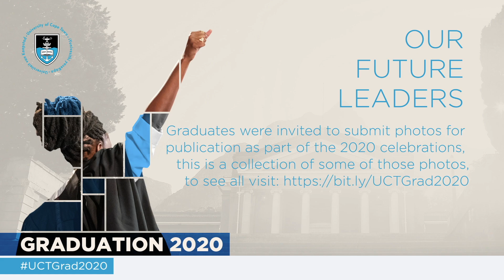UCT's Virtual Graduation Celebration - December 2020 Cohort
With COVID-19 restrictions rendering it impossible to host graduation ceremonies, UCT honoured  1 502 graduates in a virtual ceremony on Tuesday, 15 December 2020, with social media elements created to add some fun and excitement. We congratulate the December 2020 graduates on their academic success during an exceptionally challenging year.

Cameramen
Evan Zerf
Ashwin Marescia
Kyle Peters

Edit
Evan Zerf

Production
Oatmeal Productions

Drone Operator
Erol Eriksson

Chancellor Speech

Cameraman
Simphiwe Nkwali

Edit
Anish Folorunsho

Production
Nkcubeko Media

Performances

"Mamaliye" by amaAmbush Marimbas

Musicians

Ross Johnson
Onke Cocile
Mabhtui Msweli
Zama Qambi
Simphiwe Maswana
Joseph Kunnuji
Nosipho Sigila
Yamkela Liwani

Production
Mount Olympus

Cape Town Youth Choir Performances

Conductor
Leon Starker

Production
Bungalow Four Productions

Sound
Marcelo Gándaras

Tenor: Jason Atherton

Strings: Elina Koytcheva, Louise Starker, Azra Isaacs, Pearl Jung

Djembe: Schalk Wasserman

“Graduation Poem”

Writer/Performer
Siphokazi Jonas

Producer
Amanda Tiffin

Director
Lana Crowster

Cinematography & Editing
Paige Fiddes

Makeup
Candy Links

Production Assistant
Aimee George

“Malaika” by the Cape Male Voices

Performers
Reuben Mbonambi
Lulama Mgceleza
Sakhiwe Mkosana

Lecturer and Singing Coach
Tertia Downie

Edit
Craig Prins

Camera
Evan Zerf
Ashwin Marescia

Sound
Dave Langemann